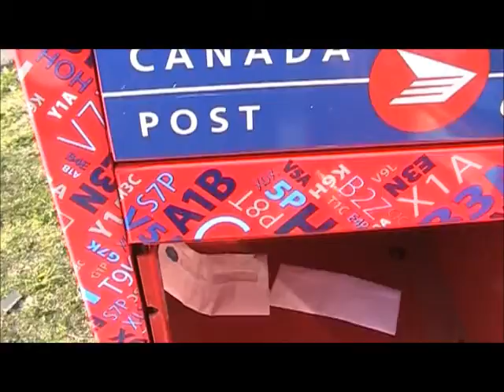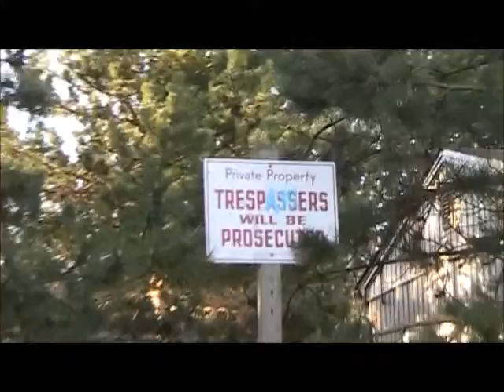Vlog6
will add annotations